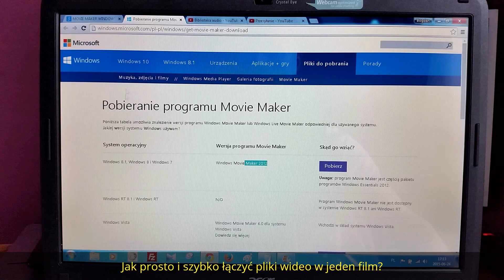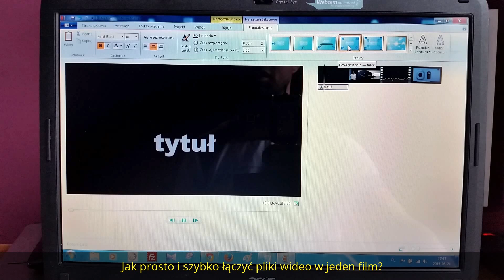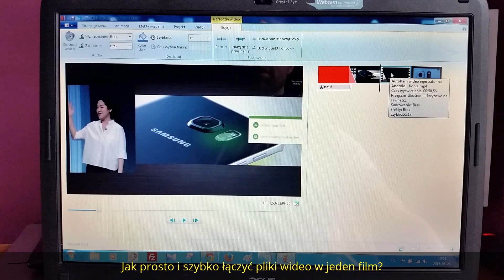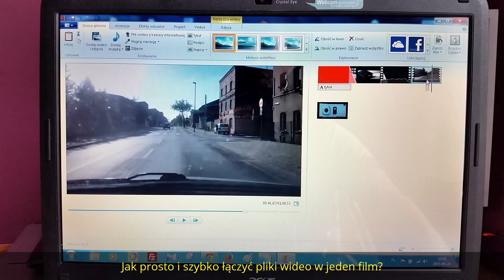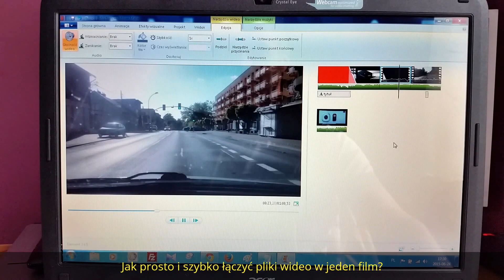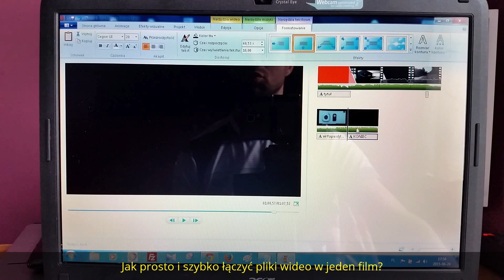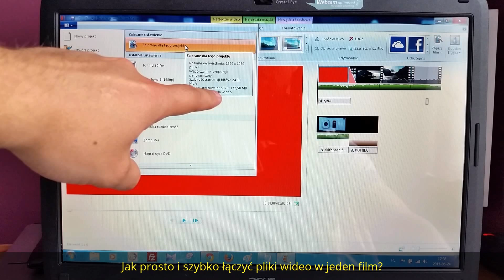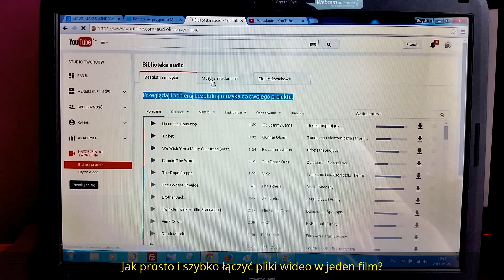JAK ŁĄCZYĆ FILMY I ZDJĘCIA W FILM? Movie Maker | ForumWiedzy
W tym filmie każdy kto chce stworzyć swój pierwszy film znajdzie wszystko to co potrzebne, by wykonać to bez problemu samodzielnie.
Poradnik ten nauczy Was łączyć filmy, renderować materiał wideo, dodawać zdjęcia, zmieniać kolejność, stosować efekty specjalne, animacje, dodawać tekst w dowolnym miejscu, usuwać muzykę z filmu, obracać film lub zdjęcie. Czyli wszystko, co potrzeba, by stworzyć bez dodatkowych narzędzi świetny pokaz z wakacji lub wycieczki.

Zobaczcie cały film, nawet kompletny laik komputerowy sobie poradzi i bez problemu stworzy swój pierwszy film, a każdy kolejny będzie coraz lepszy!

Mam nadzieję, że poradnik się przydał, dlatego też proszę o subskrybowanie mojego kanału z poradnikami, jakie dla Was tworzę, polubienie filmu, skomentowanie filmu oraz udostępnienie filmu na Waszej tablicy Facebook, Twitter, tak by inni mogli skorzystać z tego mojego poradnika.

Pozdrawiam i zapraszam do innych poradników na kanale :)

👊 Pozdrawiam